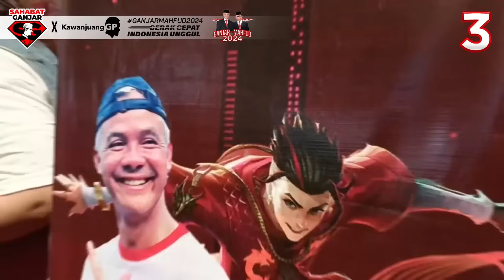TURNAMEN MLBB SAGA E-SPORTS X KAWANJUANG GP BATCH #97 KOTA JAKARTA BARAT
Pilpres 2024 tinggal menunggu waktu saja, Sahabat Ganjar bersama Kawanjuang GP terus menggaet generasi milenial untuk mendukung Ganjar-Mahfud.

Seperti yang berlangsung di Grogol Petamburan, Jakarta Barat pada Sabtu (25/11), seluruh milenial tumpah ruah dalam turnamen Mobile Legends yang diselenggarakan oleh Saga E-Sports.

Tanpa dipungut biaya pendaftaran, para Milenial begitu serius dan bersemangat mengikuti Turnamen dan menyatakan dukungannya kepada pasangan Ganjar-Mahfud.